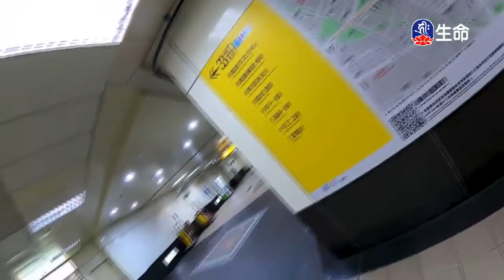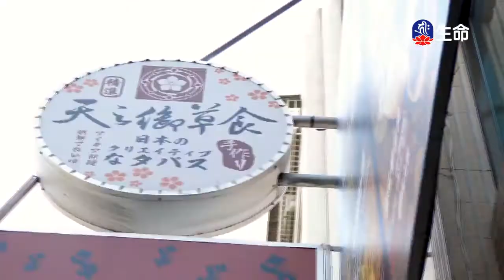你是我的眼、尋主緝凶的小狗、黑魚的母愛_愛護生命卡通動畫系列_(lifetv_20200526_19：00)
愛護生命卡通動畫系列_你是我的眼、尋主緝凶的小狗、黑魚的母愛。